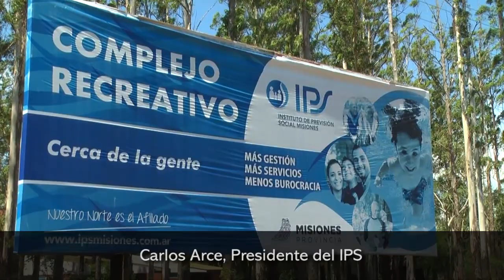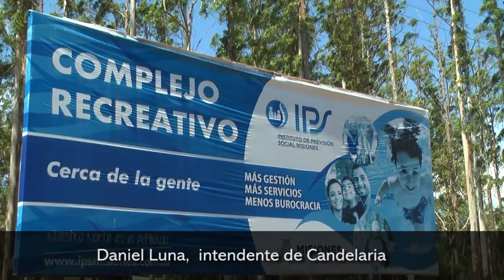Complejo Recreativo IPS inauguró su temporada de verano